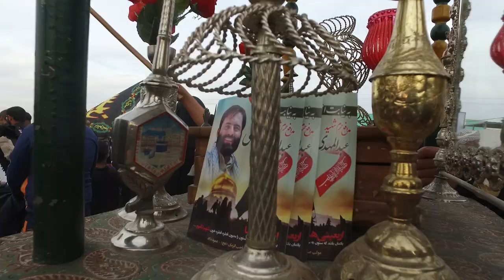07 | مشایة الأربعين - الأعلام،الطبول والآلات الموسيقية - فيديو للمونتاج - پیاده روی اربعین | Arbaeen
مشایة الأربعين -  الأعلام والرايات والطبول والآلات الموسيقية - فيديو للمونتاج - پیاده روی اربعین | Arbaeen

🔻  موضوع :  عَلَم و طبل و سِنج

🎥 مسيرات أربعينية الإمام الحسين (ع) / الأعلام ، الطبول والآلات الموسيقية / مسيرة الأربعين

📹 فیلم خام از مراسم پیاده روی اربعین مناسب برای تدوین و ساخت نماهنگ و مستند

Footage / Videos of Arba'een Pilgrimage rally suitable for edition

مادة مصورة خام لمسيرة الأربعين تكون مناسبة للمونتاج